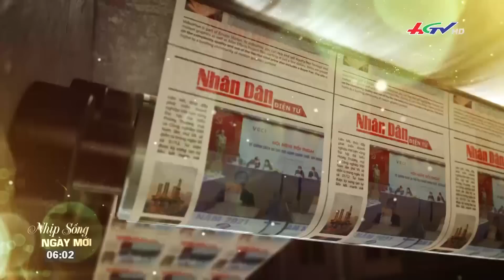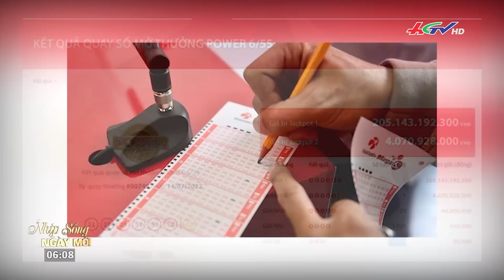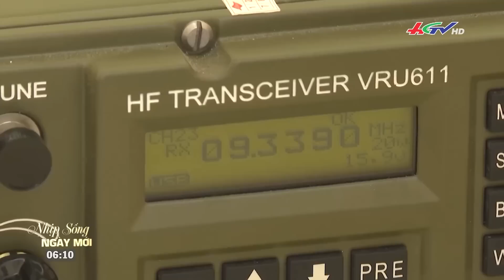Một này hai người trúng Vietlott gần 200 tỷ đồng | Truyền hình Hậu Giang